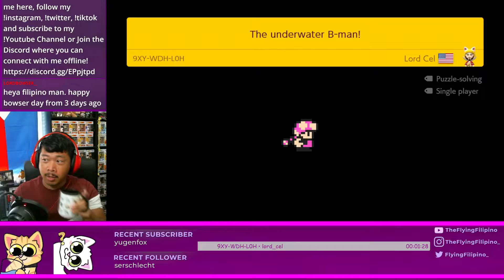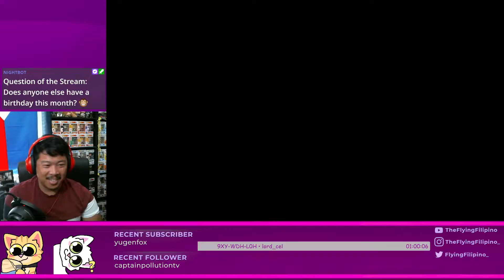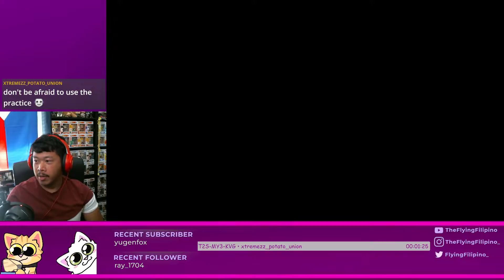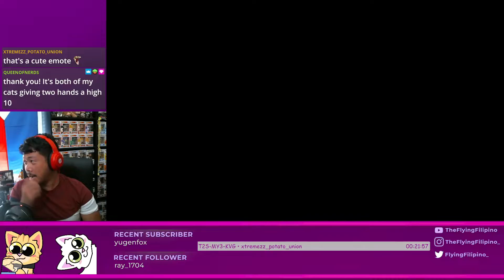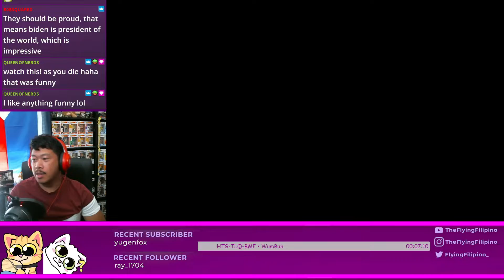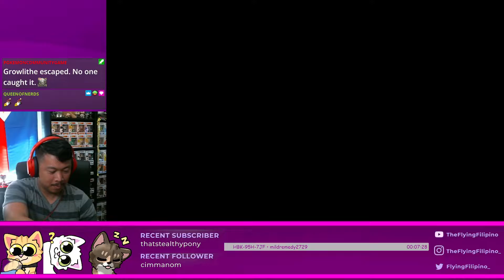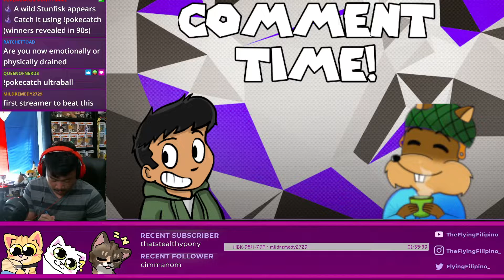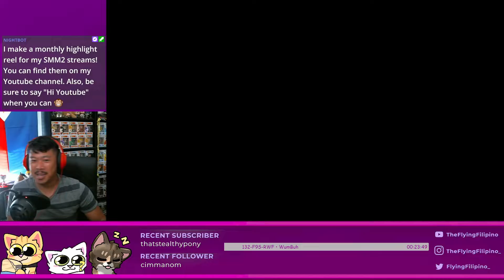Please, No More Trolls - Twitch Stream Highlights - [[SUPER MARIO MAKER 2]] - August 2022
BAM!
^o^